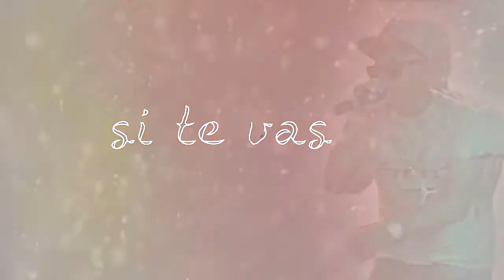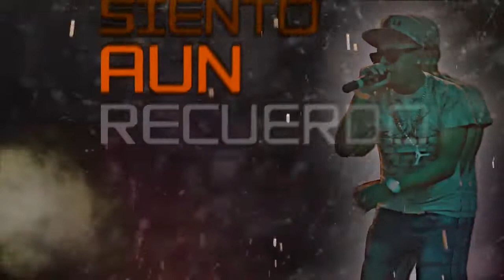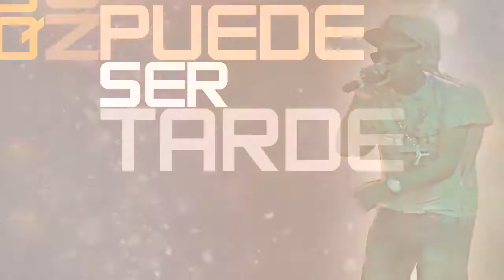Original Sentimen Si te vas Lyrics Video Pro By Hay Flow Music